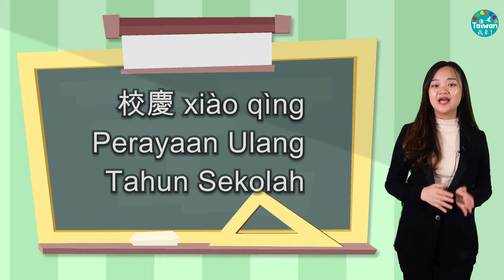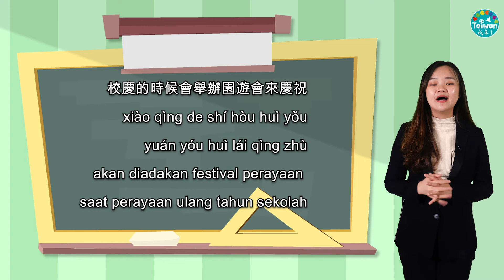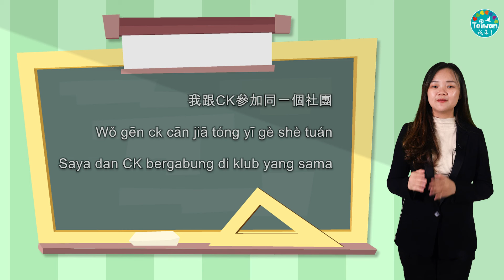(0102) Belajar Bahasa Mandarin - Lampu Natal Universitas Katolik Fu Jen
Setiap bulan Desember adalah bulan yang sangat penting bagi Universitas Katolik Fu Jen. Penerangan natal tahunan adalah acara besar bagi sekolah Katolik, dan perayaan kampus juga dimulai dengan lampu di kampus. Tahun ini menandai peringatan 60 tahun dimulainya kembali Universitas Katolik Fu Jen di Taiwan, dan ini sangat berarti bagi para pendeta, dosen dan mahasiswa Fu Jen. Alma mater pembawa berita Malaysia, CK  adalah universitas Katolik Fu Jen. Ia berbagi pengalaman dalam acara penerangan dengan pembawa berita lainnya.

Di pelajaran Bahasa kali ini, pembawa berita Malaysia CK dan pembawa berita Thailand Sea akan memperkenalkan kepada penduduk baru mengenai kosa kata atau kalimat yang berkaitan dengan lampu natal di Universitas Katolik Fu Jen.

Unit Pelajaran Bahasa 【Berita Global untuk Penduduk Baru】 direncanakan berdasarkan pengajaran bahasa dua arah. Selain membantu penduduk baru untuk mempelajari kata, kalimat, dan pengucapan bahasa Mandarin, Reporter Penduduk Baru juga diminta untuk menambahkan kata dan kalimat dalam pelajaran ini. Di dalam video juga ditambahkan Pinyin dan pelafalan yang membantu warga Taiwan untuk belajar bahasa Indonesia, Vietnam, dan Thailand dengan mudah, sehingga warga Taiwan dan penduduk baru dapat berkomunikasi satu sama lain tanpa hambatan.